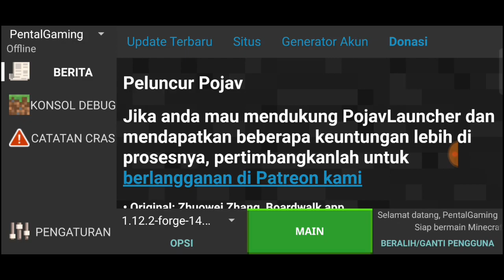Showcase Shader Chocapic v10 Low Pojav Launcher Minecraft indonesia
oke kali ini aku akan share Showcase Shader Chocapic v10 Low Pojav Launcher Minecraft indonesia

oke teman-teman kali ini aku bakal Review shader chocapic yang low edited buatan Haikal katanya semoga bener ya jadi, ini shader kenapa ya agak berat di device ku ya? ya mungkin karena ram ku tinggal sedikit buat jalanin shader ini, tapi shader ini bagus kok mirip seperti open4es tapi belum dengan tambahan awan dan gak kuning banget intinya bagus deh, oh iya maaf ya videonya terhenti karena ngeleg